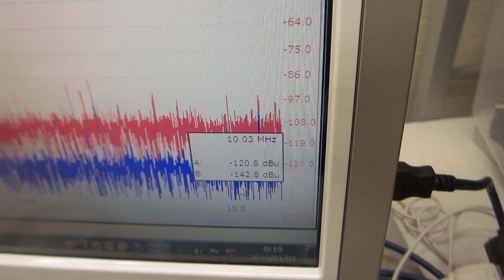超音波の音圧測定解析システム「超音波テスターＮＡ」